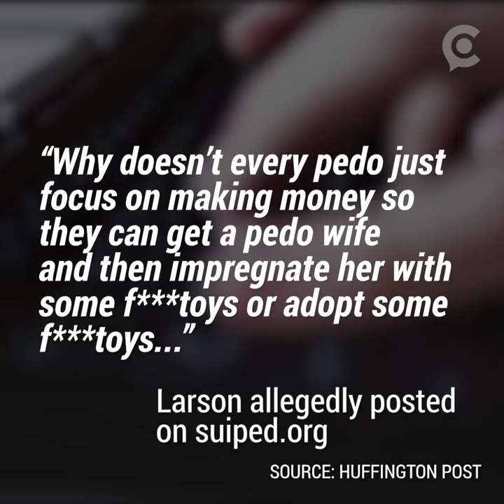Virginia congressional candidate says he’s a pedophile: report